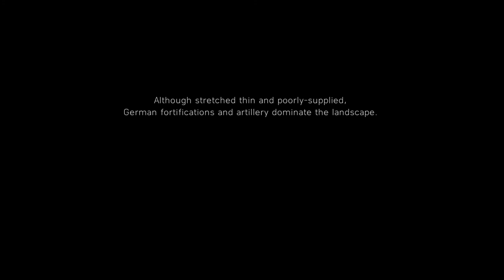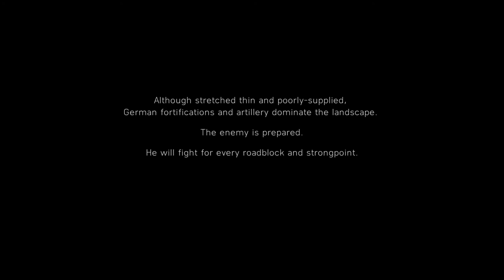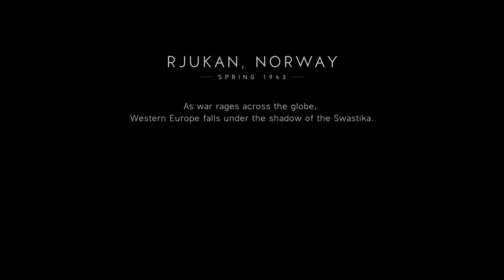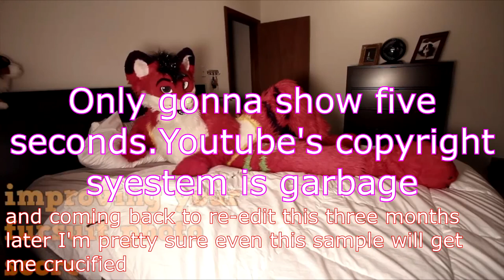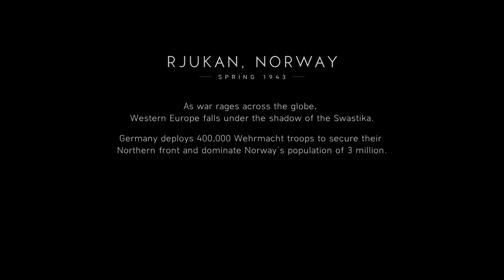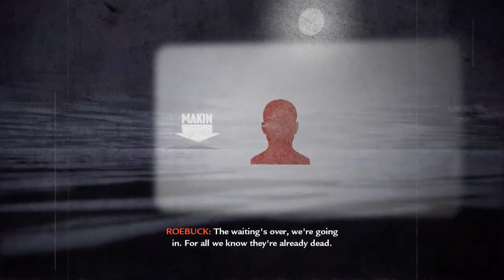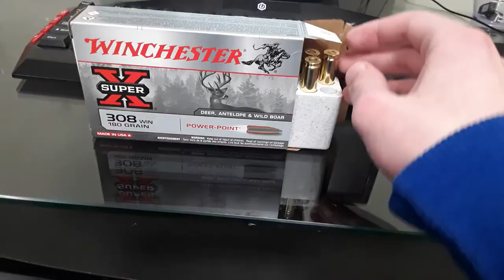Battlefield V Vs World at War's Campaign